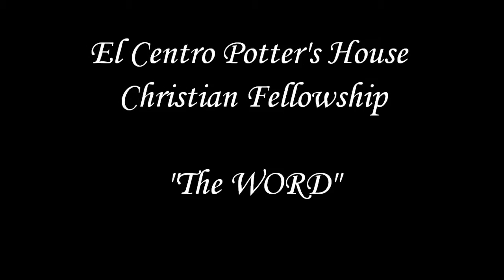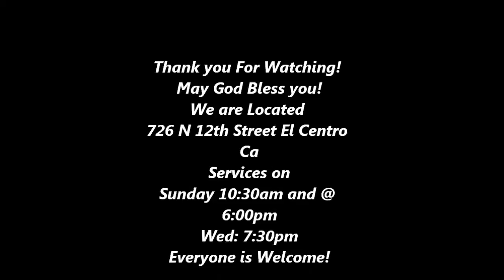The Word Rapping "Hustlaz" @ The Potter's House El Centro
This is Brother Greg and I B Rapping On His Farewell Service. I hope you like it. God Bless you all!
If you have rude comments please keep them to yourself.